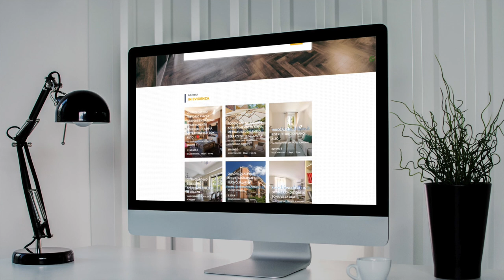Delizioso bilocale in vendita 5° piano viale Guglielmo Marconi Roma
Imprese costruttrici
Imprenditori e Manager di PMI
Investitori italiani/stranieri